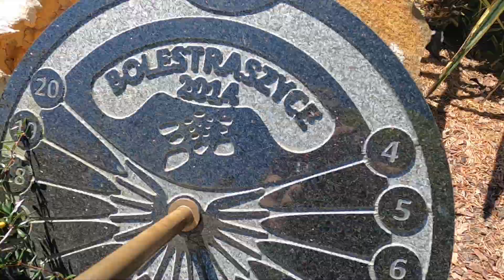Nie zwlekaj, odwiedź Przemyśl i okolice!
Przemyśl to ponad tysiąc lat historii i tysiąc zabytków. Stąd nie chce się wyjeżdżać, a jeżeli macie Państwo ochotę na więcej, to z naszego miasta tylko krok na przepiękne tereny Ziemi Przemyskiej i jej liczne atrakcje.
Film przygotowany przez Urząd Miejski w Przemyślu.